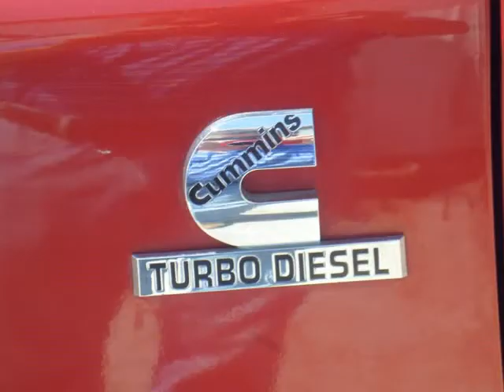2006 DODGE RAM 2500 Mega Cab (Weatherford, Texas)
Madry Motorplex
3517 FT Worth hwy
Weatherford